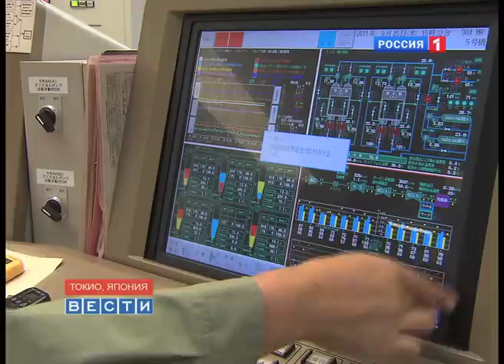Япония нашла новый способ добычи газа / Japan discovers new gas source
Спустя два года после цунами и катастрофы в Фукусиме японские АЭС так и не возвращены в строй. Угроза энергетического голода по-прежнему актуальна. Чтобы он не наступил, Японии приходится откупаться деньгами, причём ставки с каждым годом только растут.
Но вот, совершенно неожиданная новость пришла от японских геологов: они впервые добыли гидрат метана - потенциальный энергоноситель в 50 километрах от центрального побережья острова Хонсю.
Репортаж из Японии в программе ВЕСТИ на канале РОССИЯ.